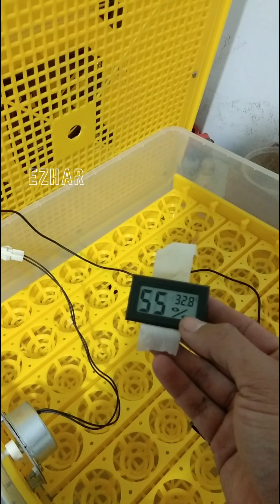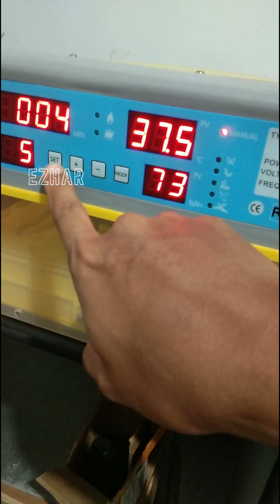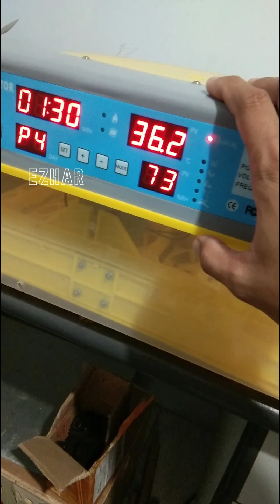cara mudah mengatur kelembapan mesin tetas